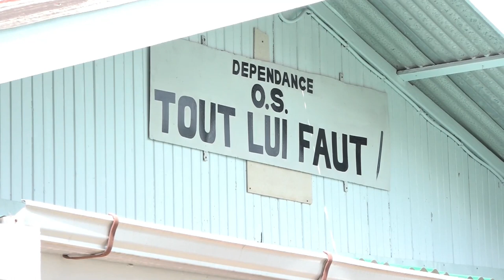31 03 2023 Opening dependance OS Tout Lui Faut